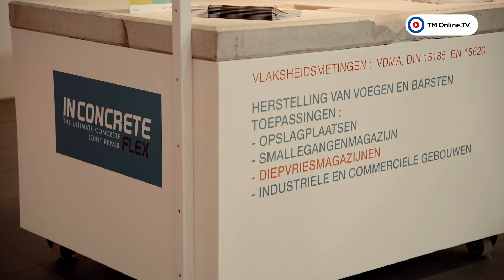In Concrete - Transport & Logistics Gent 2024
IN CONCRETE bv is gespecialiseerd in de herstelling van voegen en barsten in betonvloeren. Daarnaast voeren ze ook vlakheidsmetingen uit in logistieke gebouwen. Op Transport & Logistics Gent presenteert Vincent Olemans de stand. 🎥